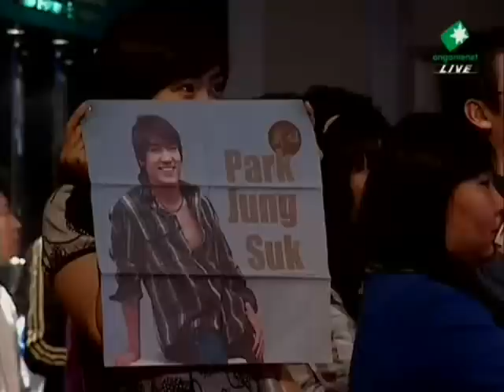Nuke's Mystery Commentary #1 1/3